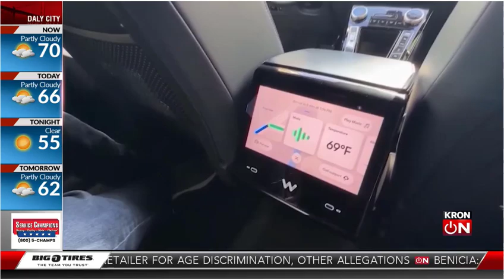My interview with KRON4 TV about Waymo Expansion in Bay Area